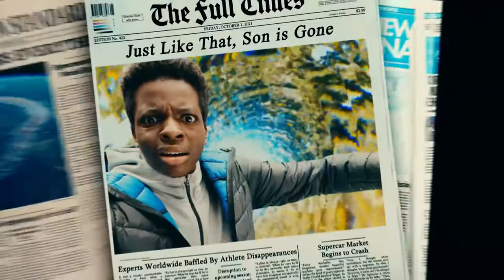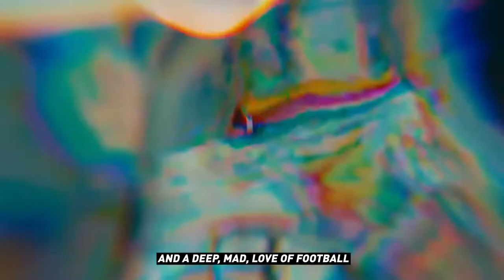FIFA 22 - Official Launch Trailer | Gaming Tomb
Check out the star-studded FIFA 22 launch trailer. FIFA 22 is powered by next-gen HyperMotion gameplay technology on PlayStation 5, Xbox Series X/S, and Stadia, which combines Advanced 11v11 Match Capture and proprietary machine learning technology.

Gaming Tomb is a YouTube gaming channel where you can watch full gameplays in HD.